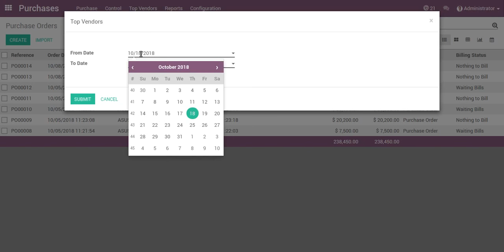Display Top Vendors from Purchase Order in odoo v10